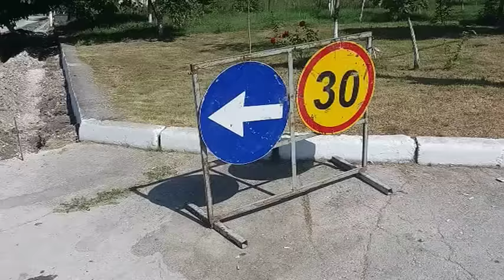Trotuare cu scandal la Cotiujeni, Briceni - Curaj.TV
26 august 2018 Trotuare cu scandal la Cotiujeni, Briceni - Curaj.TV